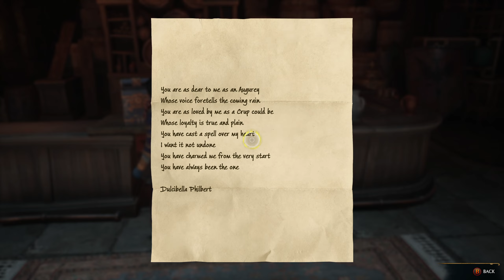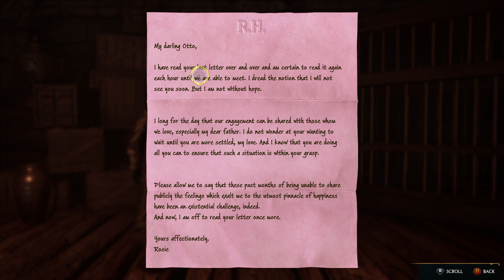Hogwarts Legacy - Part #17 - Meeting The Centaurs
I'm starting my complete Hogwarts Legacy playthrough! This will be a series of videos showing my journey through Hogwarts Legacy from start to finish.

If you're a fan of Hogwarts Legacy and are looking for a series to watch, then this is the series for you! I'll be playing through the entire game and documenting my journey along the way.